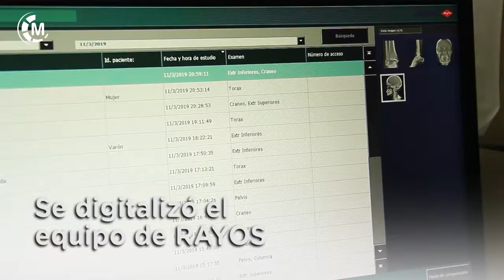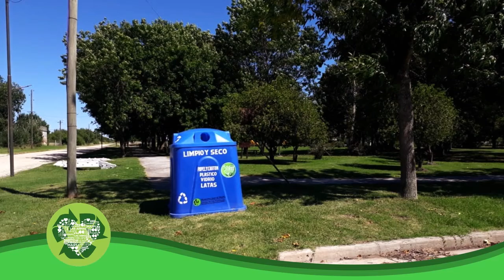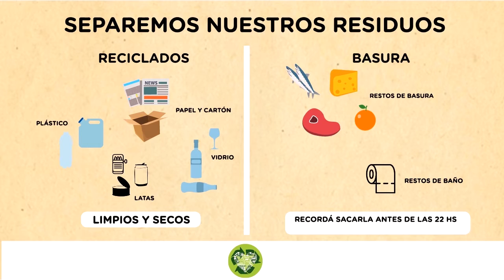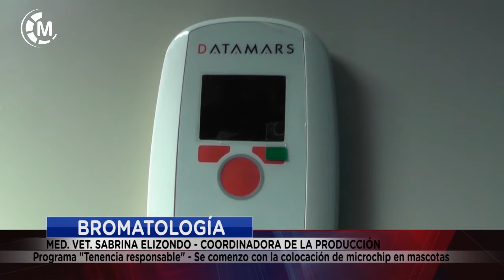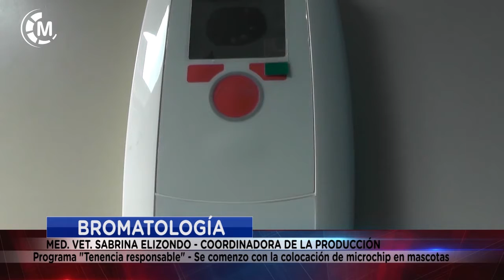Maipu Informa EDICION 1400